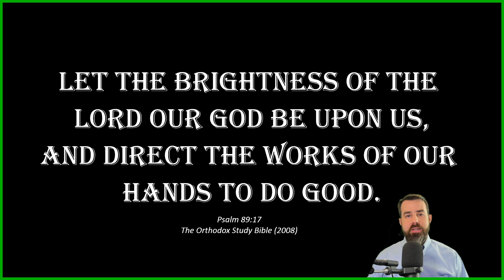Second Week After Pentecost: Monday - 1 Cor. 12:27-31; 13:1-8, & Matthew 10:1, 5-8 - July 1, 2024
Daily Orthodox Christian Scripture Reading for the Second Week After Pentecost: Monday - July 1, 2024

ST. PAUL'S FIRST LETTER TO THE CORINTHIANS 12:27-31; 13:1-8